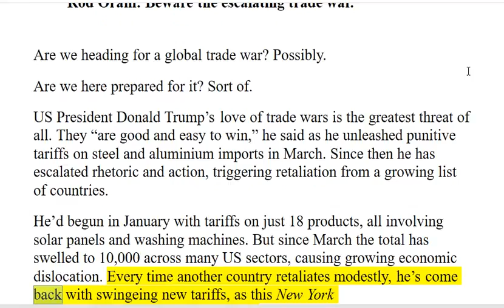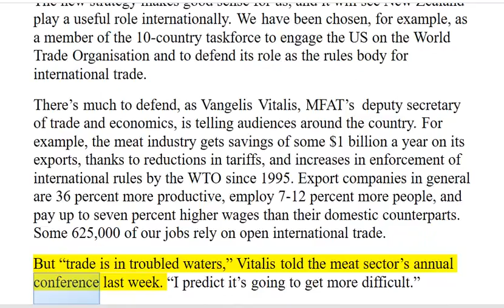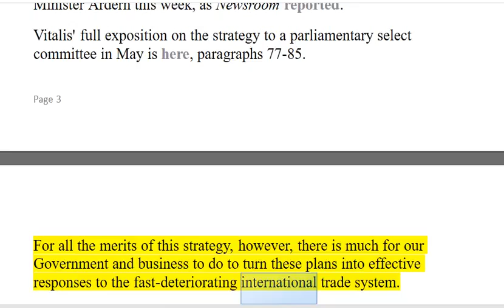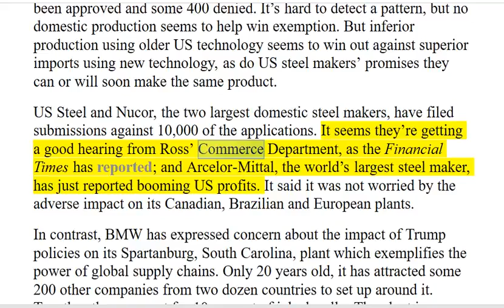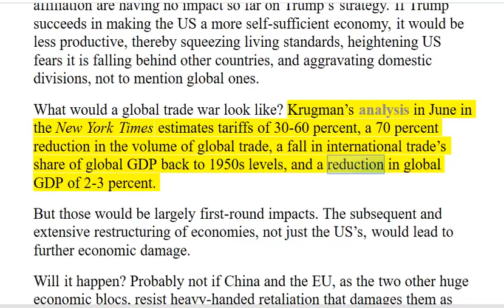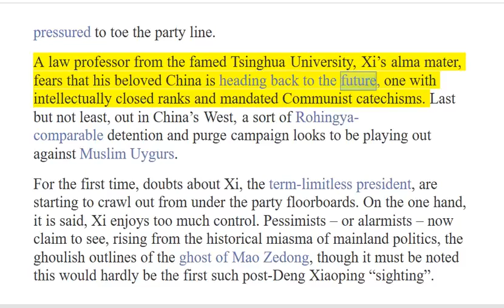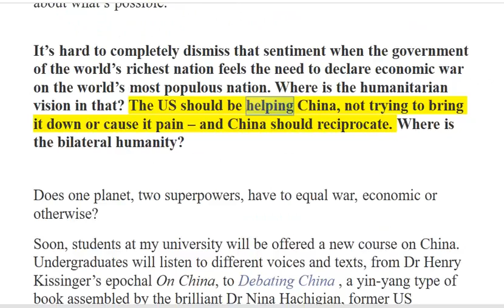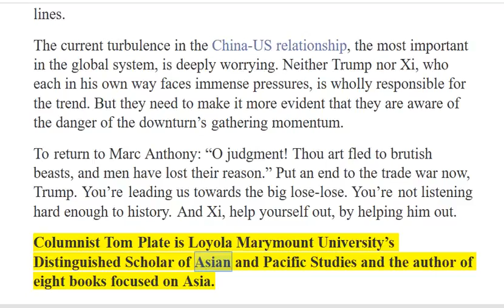ROD ORAM WARNING! Beware the Escalating Trade War